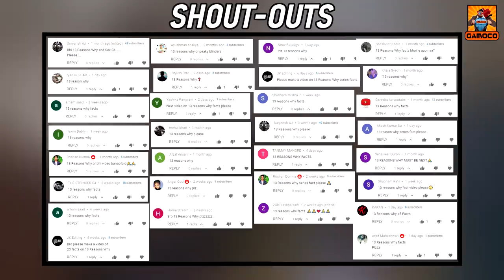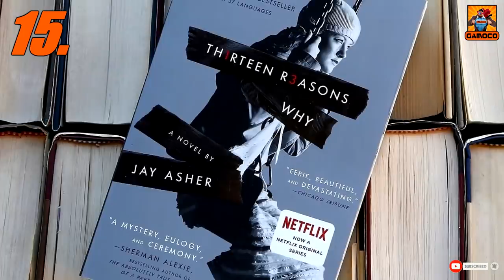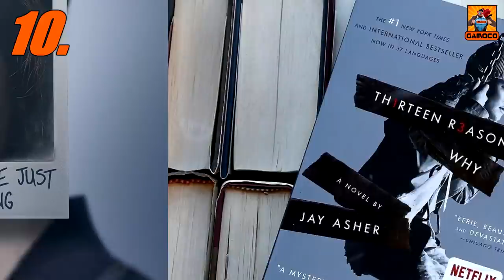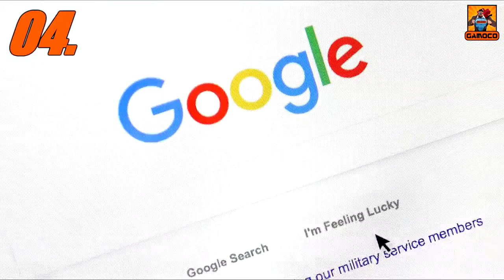15 Awesome 13 Reasons Why Facts [Explained In Hindi] || Books VS Netflix' Series || Gamoco हिन्दी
We all talk about the fond memories of our Teenage life, But no one talks about the difficulties Teenagers has to face in their day to day life, But thanks to Netflix' 13 Reasons Why It presented the Truth of the Teenage life in a most graphic, brutal & open way. That's one of the reasons with its Story and Strong Performances, This Show is one of the Most-Watched Netflix Shows. And today we are here with 15 Awesome 13 Reasons Why Facts. Where you'll get to know,

Why Selena Gomez turned down the role of Hannah Baker ??
What are the differences between 13 Reasons Why's Original Books VS Netflix' Series ??
How cast was cheered after a difficult scene in Netflix Series ??
Which roles were originally played by the Actors of 13 Reasons Why ??
And, What were the Controversies associated with the 13 Reasons Why ??

These & Much More Waiting For You In The Video !!

Time Stamp :

Intro & Context - 00:00
The Main Facts - 01:27
Outro - 11:14
My Editing Essentials:
1) Video Editing Software:- Sony Vegas Pro 14
2) Audio Editing:- Audacity PC Software
3) Handbrake PC Sofware to encode and Compress the Videos !!
4) Microphone For Voice Recording: Wright WR 800 Condenser Microphone with Free USB Sound Card
5) And Most Importantly:- My Brain 🧠🧠 🤣🤣

PC Rig:
1) Intel G4400 Dual-Core Processor
2) 8 GB HyperX Ram
3) Zotac GTX 1050 2GB Graphic Card
4) And there's nothing special anymore to mention, Believe me, it's just somehow held itself together... It's basically a "Potato PC" which is running this Channel and I am grateful to that... 🙏🙏